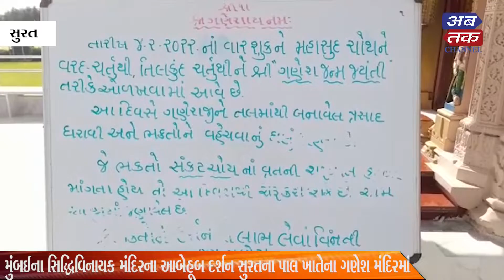Celebration of various programs throughout day on occasion of Tilakunj Chaturthi at Ganesh Mandir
ગણેશમંદિરમાં તિલકુંજ ચતુર્થી નિમિતે આખો દિવસ અનેકવિધ કાર્યક્રોમોની ઉજવણી, જુઓ વીડિયો